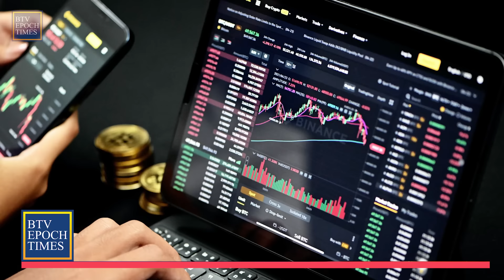ELON MUSK CÙNG PHÁI ĐOÀN HƠN 19 TRIỆU CỬ TRI THÀNH CÔNG NGĂN CHẶN ÂM MƯU GIAN LẬN BẦ'U C.Ử CỦA BIDEN